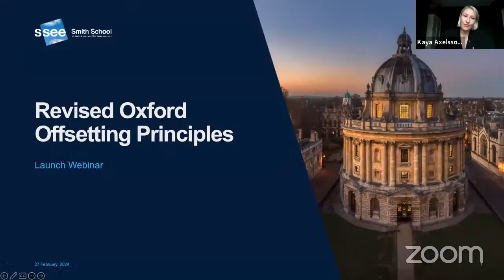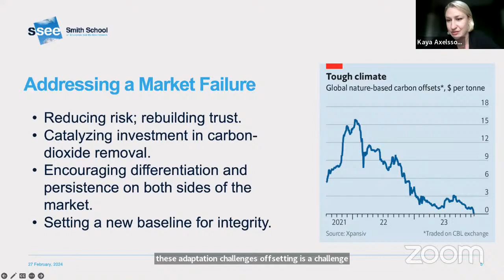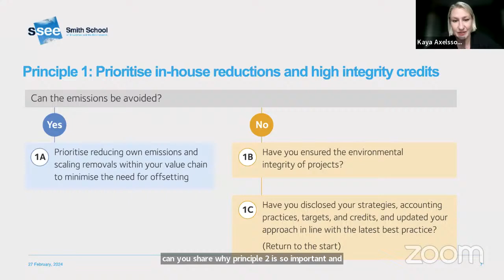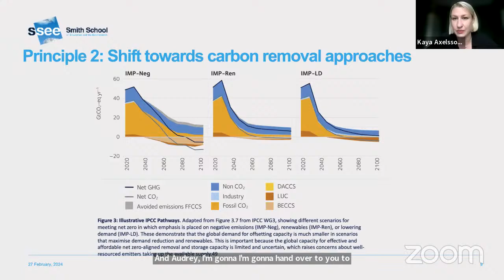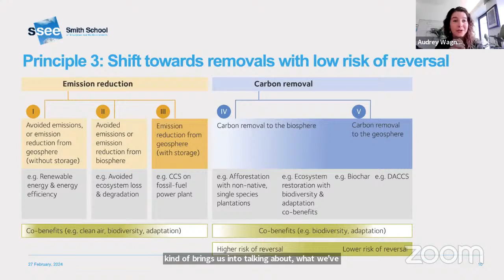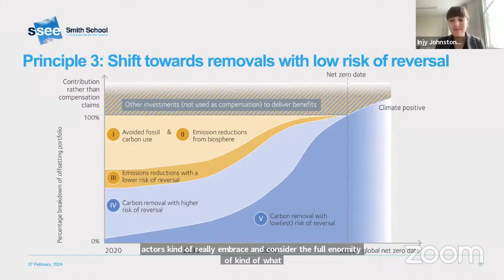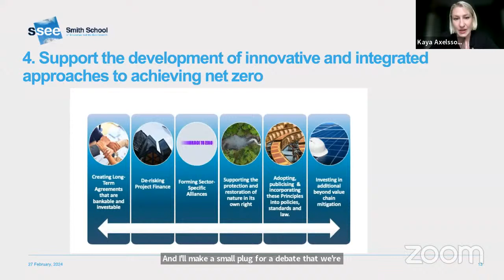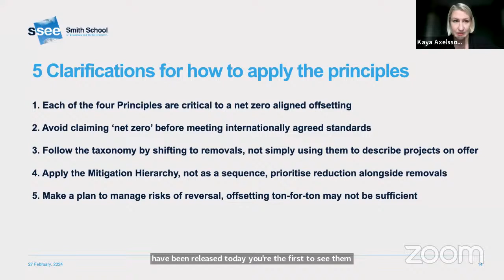Launch: Revised Oxford Offsetting Principles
Join us for an insightful webinar where we will provide a comprehensive overview and mark the launch of the revised Oxford Offsetting Principles. The principles were developed in response to the growing need for carbon offsetting strategies to align with net zero targets. This event will cover the most significant updates to the principles, including the urgency of reducing emissions, the importance of closing the carbon removal gap, the critical role of nature-based systems, and the clarification of terms to reflect new international guidance on net zero and nature commitments.

This webinar is an excellent opportunity for professionals in environmental management, sustainability, and corporate strategy to gain a deeper understanding of the revised Oxford Principles and how they can be deployed in their organisations.

Speakers:

Kaya Axelsson

Prof Mette Morsing

Stephen Lezak

Injy Johnstone

Prof Nick Eyre

Eli Mitchell-Larson

Audrey Wagner